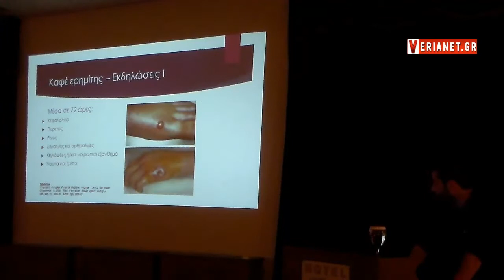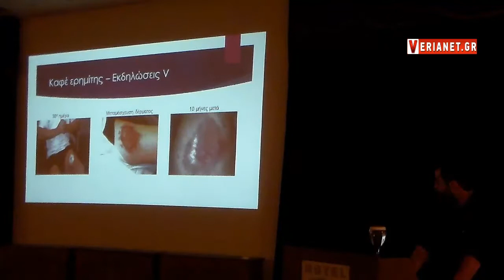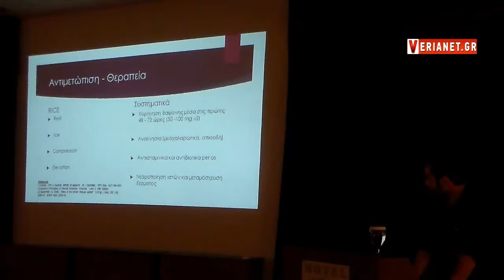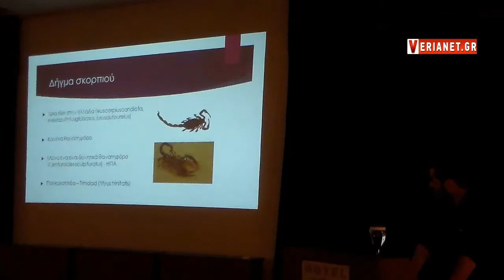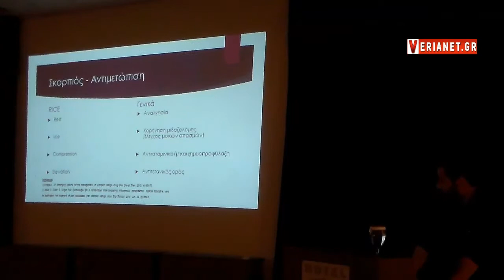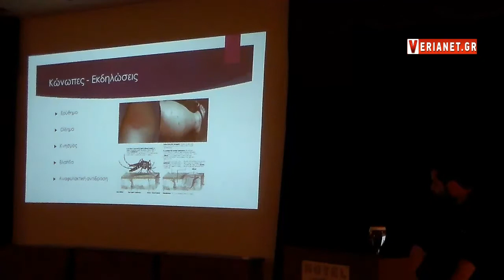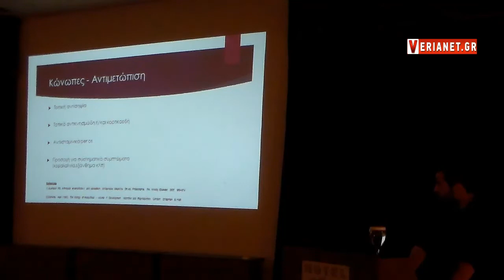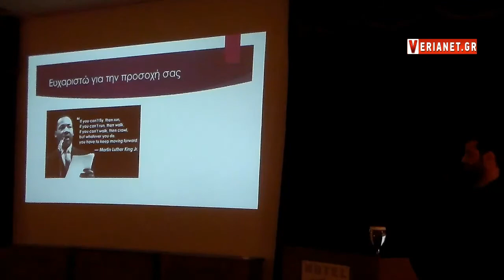2017 06 21 Βέροια Επιστημονική συνάντηση «Θερινές Επείγουσες Καταστάσεις Θεόδωρος Μιχαηλίδης